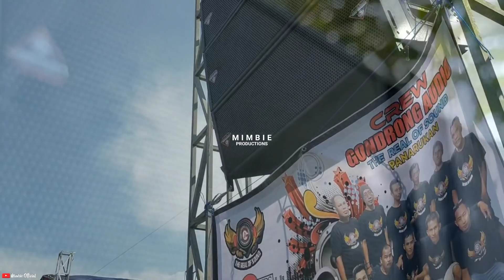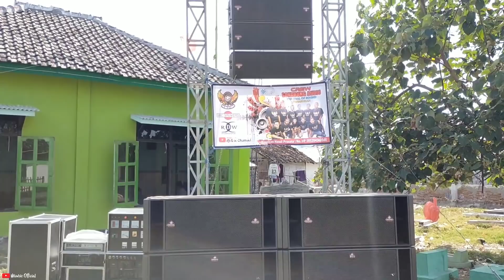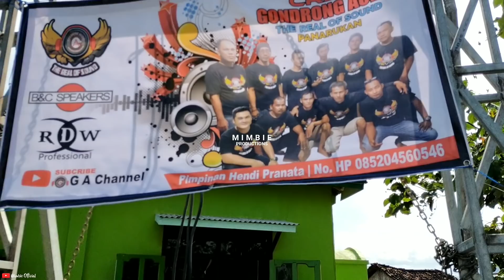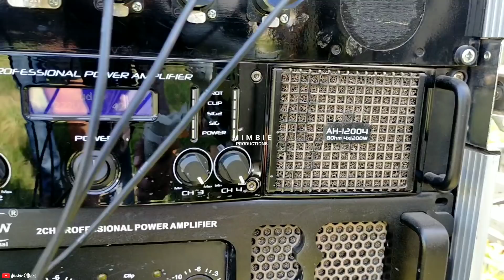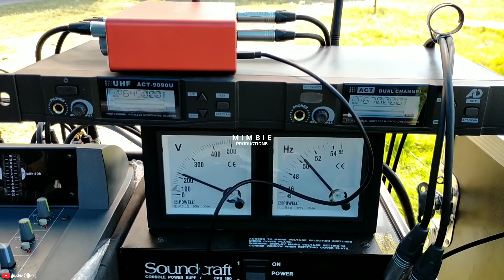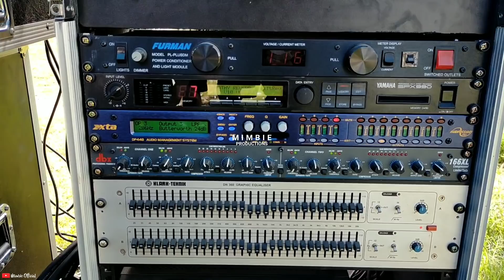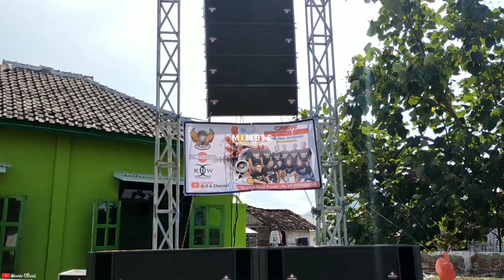Ternyata begini Spek 500 Juta Gondrong audio Garapan Sound Kompor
Assalamu'alaikum Oke kali saya akan mereview spek sound system baru garapan sound kompor dan power beli di bronco electronic gustian fanani menurut informasi yang kami dapat Gondrong audio sound system dari panarukan situbondo ini sudah habiskan dana 500 juta
seperti apa sih spek dan suaranya.
monggo di simak videonya

link lagu back sound:
belum rilis